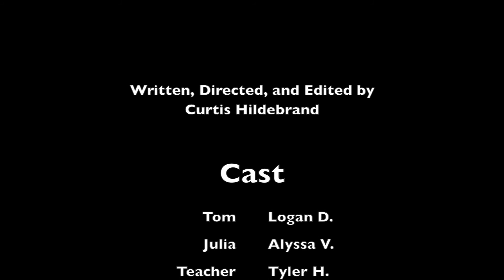Film Camp Movie (Mean Teacher)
Movie Makers Film Camp 2015: Created by Curtis H.